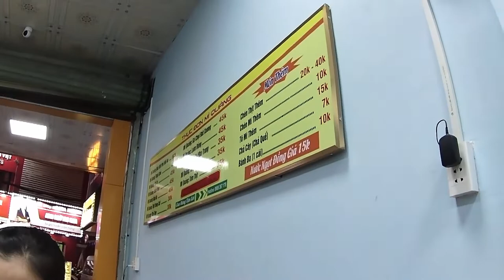Go Eat Famous Mi Quang Only 2 USD In Vietnam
In today's video, I will share with you Go Eat Famous Mi Quang Only 2 USD In Vietnam
On Life In Vietnam channel, I will share everything around me, can and eat, travel, go out, life tips, riding motorbike, riding motorcycle, ... Hope you guys will support me so I can be motivated to go out a lot. more videos.